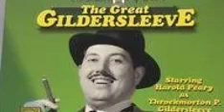The Great Gildersleeve - Birdie Arrives (September 7, 1941)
THE GREAT GILDERSLEEVE.
Is a radio situation comedy broadcast from 1941 to 1957. Initially written by Leonard Lewis Levinson, it was one of broadcast history's earliest spin off programs. The series was built around the character Throckmorton Philharmonic Gildersleeve, a regular element of the radio situation comedy Fibber McGee and Molly. The character was introduced in the October 3, 1939 episode two hundred and sixteen of that series. The Great Gildersleeve enjoyed its greatest popularity in the 1940s. Actor Harold Peary played the character during its transition from the parent show into the spin-off and later in four feature films released at the height of the show's popularity. In Fibber McGee and Molly, Peary's Gildersleeve had been a pompous windbag and nemesis of Fibber McGee.

"You're a haa-aa-aa-aard man, McGee!" became a Gildersleeve catchphrase. Gildy" grew so popular that Kraft Foods promoting its Parkay margarine sponsored a new series featuring Peary's somewhat mellowed and always befuddled Gildersleeve as the head of his own family.

The Great Gildersleeve premiered on NBC on August 31, 1941. It moves the title character from the McGees' Wistful Vista to Summerfield, where Gildersleeve oversees his late brother-in-law's estate and rears his orphaned niece and nephew, Marjorie and Leroy Forester. The household also includes a cook named Birdie. While Gildersleeve had occasionally mentioned his (unseen) wife in some Fibber episodes, in his own series he is a confirmed bachelor. At the outset of the series, Gildersleeve administers a girdle manufacturing company ("If you want a better corset, of course, it's a Gildersleeve"); later and during the remainder of the show he serves as Summerfield's water commissioner.